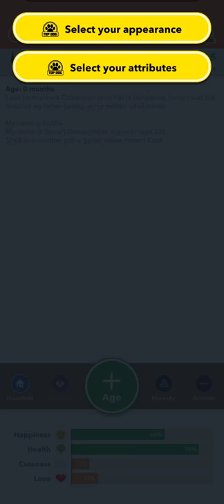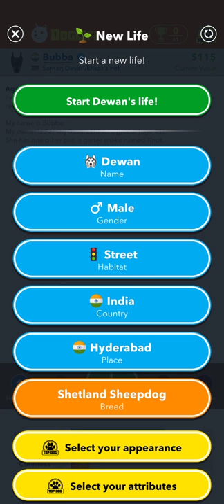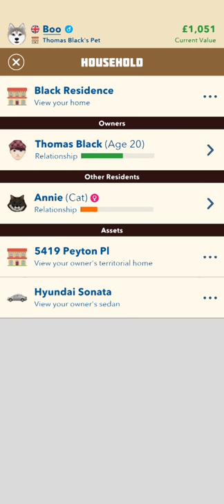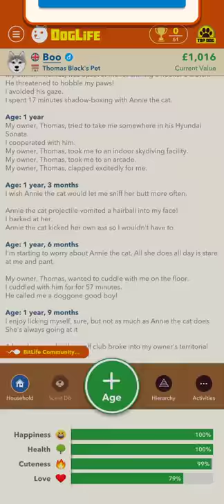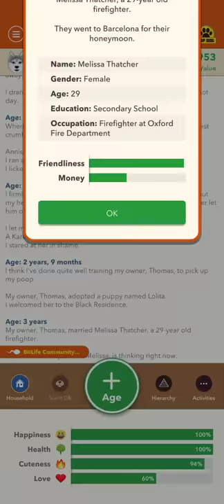DogLife Mod V1.3 (Top Dog Unlocked)